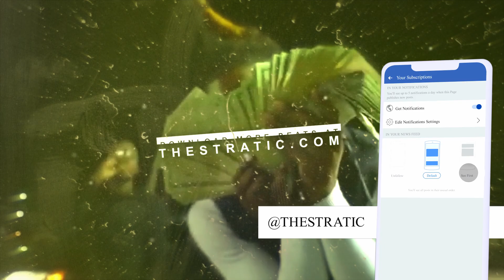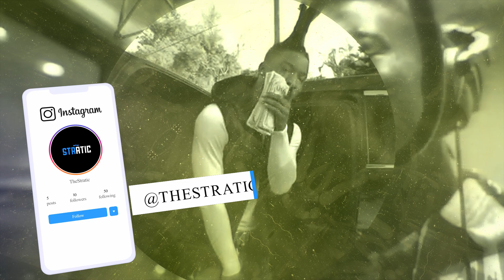Julio Foolio Type Beat - "Lifestyle" | Hotboii Type Beat | Prod. Stratic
Produced by Stratic x @nicobaran_

A beat inspired by / Foolio / Spotemgottem / Hotboii